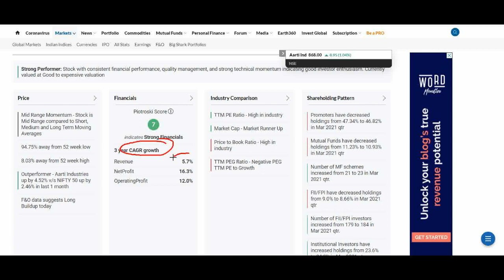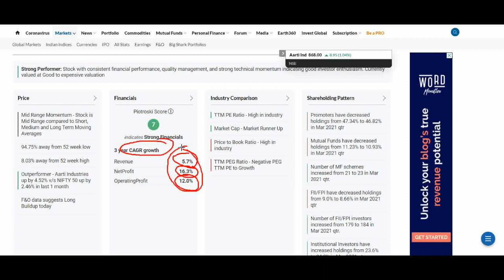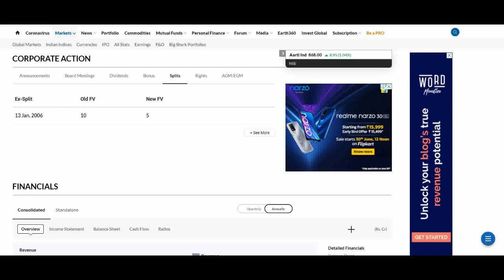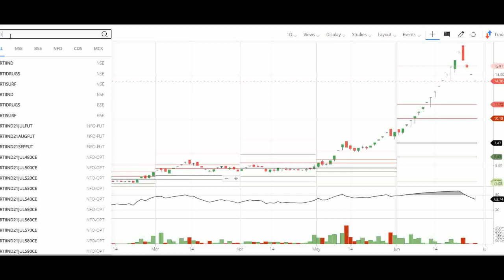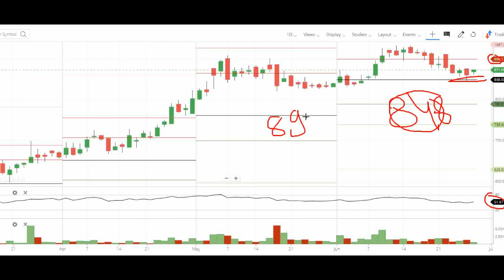AARTI INDUSTRIES LATEST NEWS | AARTI INDUSTRIES SHARE PRICE | AARTI INDUSTRIES BONUS DATE|| FINSTOCK